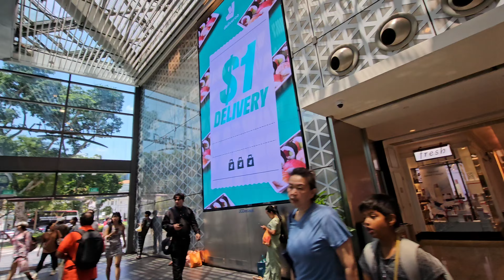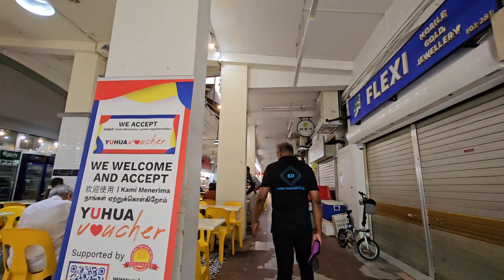Unforgettable 10 mins on foot in Singapore November 5, 2024 Cotylink mall